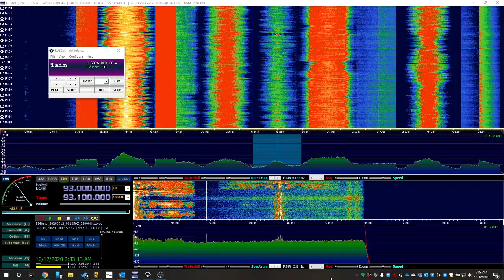93.1 CHAY Barrie, ON - September 12, 2020 Tropo from Tabernacle, NJ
93.1 CHAY Barrie ON.  9/12/20 tropo from Tabernacle NJ.  RSPDuo SDR originally recorded with SDRUno diversity mode (to null local WMMR IBOC).  Played back in HDSDR.  APS-13 antenna (primary) Innov 8-element antenna (phase).